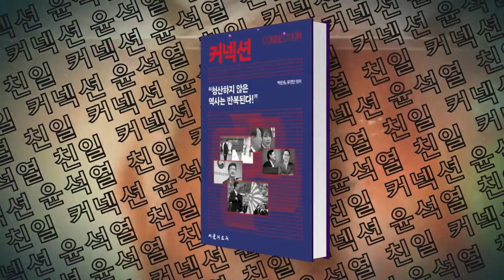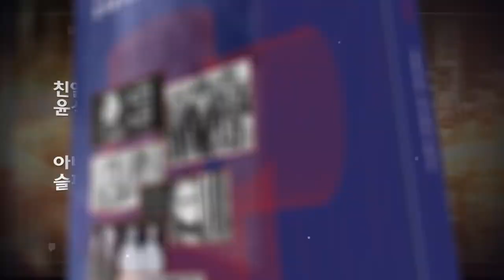정대택 "윤석열은 서초동 구의원감도 못되는 존재"